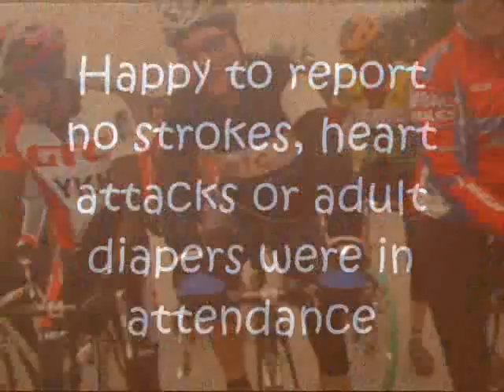Trackrock masters 35-45 meeting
pre-race at Blairsville Trackrock cross race